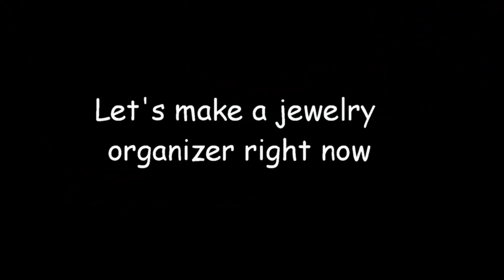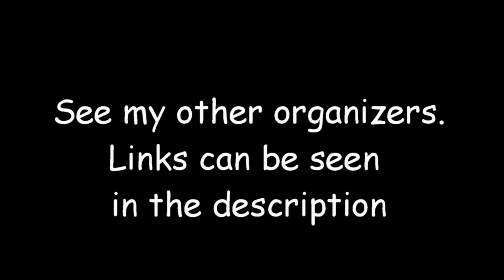diy organizer for jewelery made of cardboard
In this video you will learn how to make a cardboard jewelry organizer.